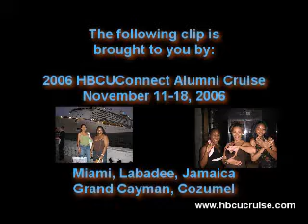HBCUConnect HBCU Alumni Crusie 2005 - Spades Tournament Interview #2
Another round 2 winner at the HBCUConnect HBCU Alumni Cruise spades tournament. The hands were close, but they pulled out the victory in round 1.